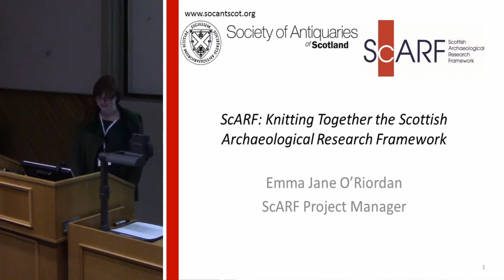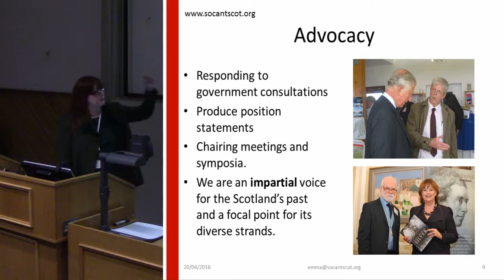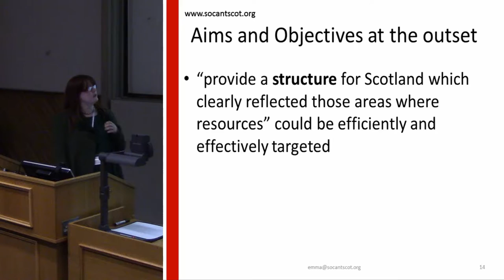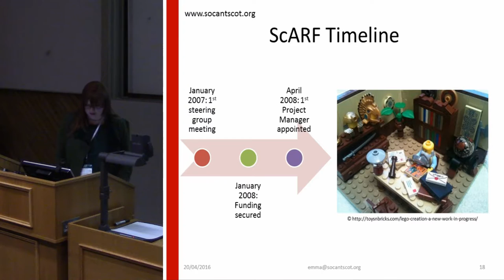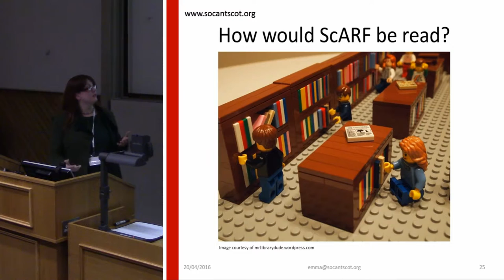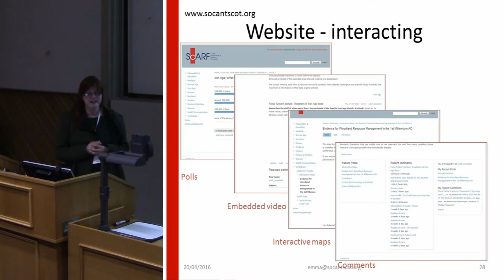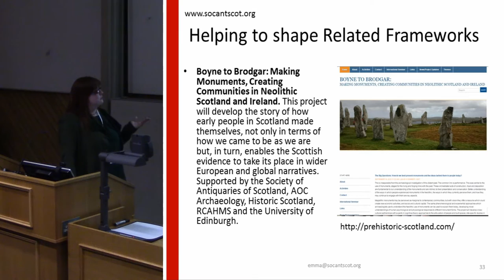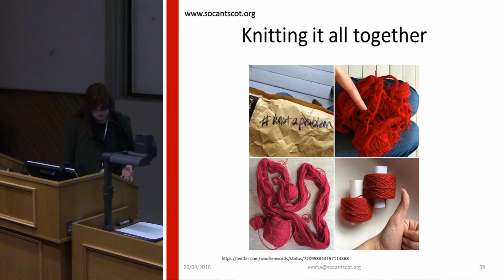ScARF: Knitting together the Scottish Archaeological Research Framework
In 2012, the Society of Antiquaries of Scotland launched the Scottish Archaeological Research Framework (ScARF) project, to encompass the entirety of Scotland’s history. The Society is a small, independent charitable organisation and yet tasked itself with the creation and stewardship of a resource of international importance. ScARF provides up to date research knowledge and priorities that can be used by all archaeologists; commercial, academic and individual. As a not-for-profit project, but one that contains information derived from commercial work, ScARF is well placed to showcase the results of a range of archaeological activity to a wide audience. This paper will reflect on the effort involved in bringing various organisations and individuals together and in trying to give varying ideas a cohesive story. It will also discuss the significant potential of such a resource and how this strength can best be harnessed for the future.

Emma-Jane O’Riordan, Society of Antiquaries of Scotland